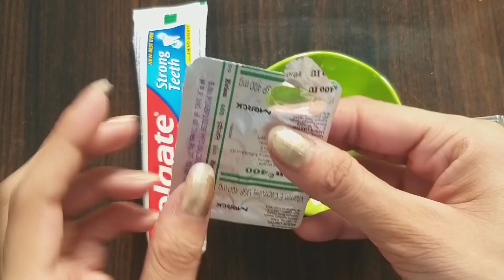सफेद दाढ़ी कितनी भी हो सिर्फ 2 मिनट लगा लो 60 की उम्र में भी बच्चे देखोगे,white beard solution